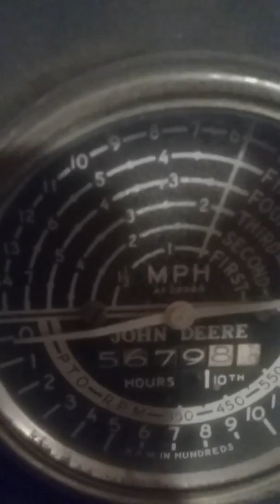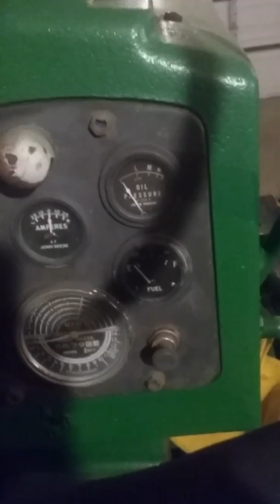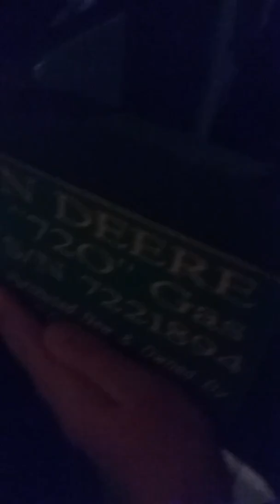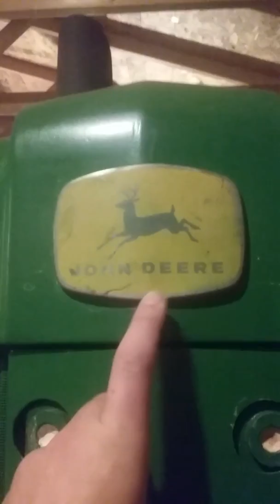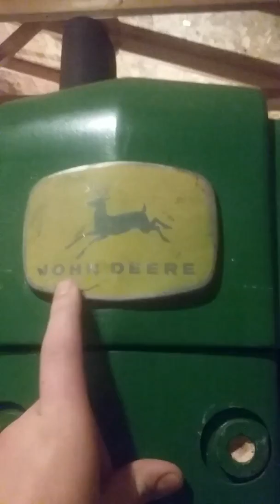John Deere 720 gas tractor